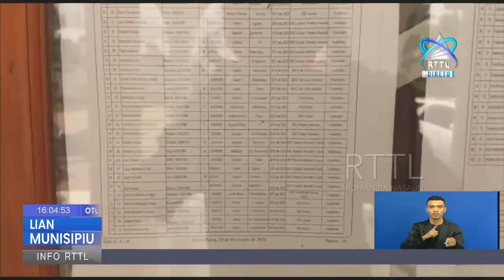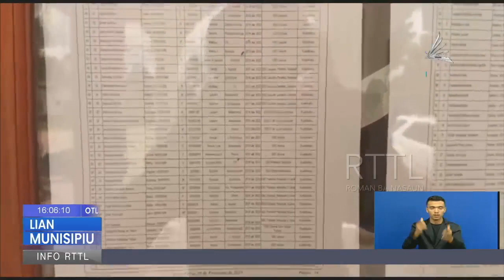Profesores Voluntario 100 Liu Seleksaun Dokumentus